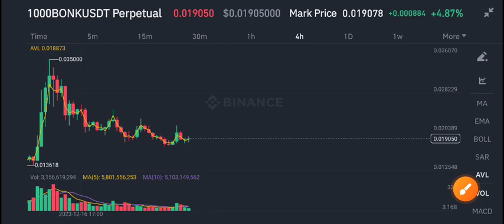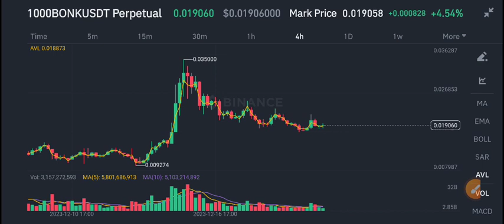Bonk coin Latest News Today! Bonk Price Prediction